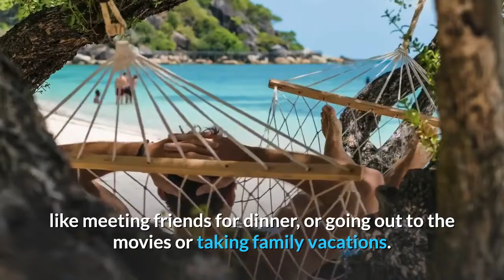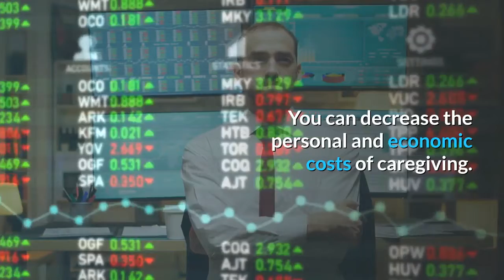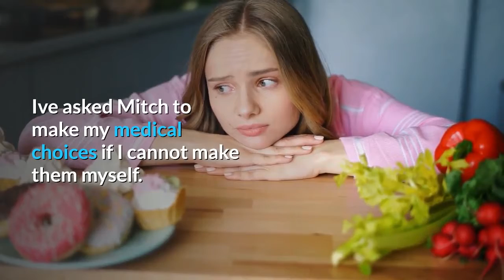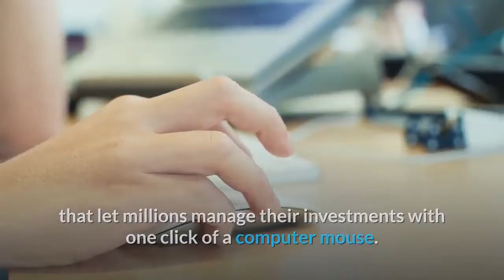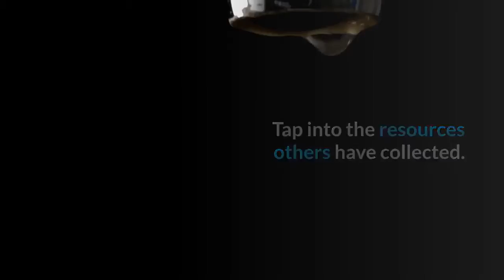Caregiving Tips: 5 tips for decreasing the cost of caring for elderly parents.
In this video we will discuss Five tips for Decreasing the Cost of Caring for Elderly Parents

Over 30 million Baby Boomers provide countless hours of assistance to elderly parents at no charge. It is estimated that, using average hourly wages, the total amount of this uncompensated care is comparable to the entire Medicare budget. For the estimated 7 million Boomers who provide long distance care, actual out of pocket expenses amount to almost $5,000 per month. For caregivers who have, or are considering leaving the workforce to care for an ailing parent, the costs are even greater over $650,000 in forfeited salaries, benefits and pensions.

This stark economic reality shows only one dimension of the price caregivers pay for this act of love.

Caregivers pay with losses that extend well beyond their bank accounts. They often forego the activities that bring joy and richness to their lives, like meeting friends for dinner, or going out to the movies or taking family vacations. They pay with their time, the loss of professional opportunities and the erosion of personal relationships that result in isolation.

Sometimes, otherwise healthy loved ones need a short dose of care as they recover from an acute medical episode like a broken leg. Usually loved ones are on a path of steady decline with cascading assistance needs. Some caregivers sacrifice large chunks of their own lives as they help their parents and other family members and friends peacefully make their transitions. Caregivers can pay with their own health and well-being. In fact, we have evidence that some caregivers pay for their acts of care with their very lives.

You can decrease the personal and economic costs of caregiving. This means proactive planning rather than reactive responding. Planning saves money. You know this as you reflect upon your experiences of going to the grocery store with and without a shopping list. Planning also minimizes personal wear and tear and decreases stress. You will feel much better when you know your options and develop back-up plans before you jump into a challenging project.